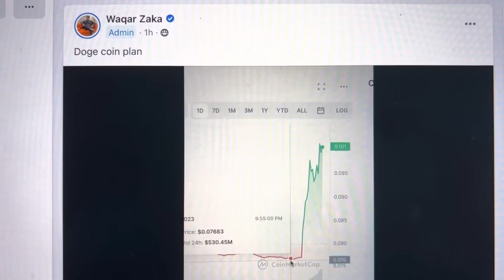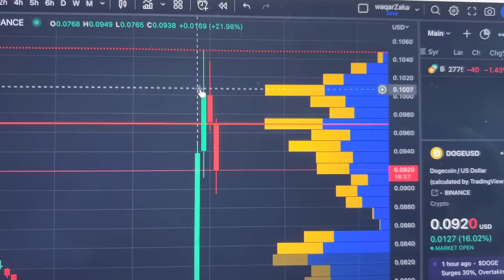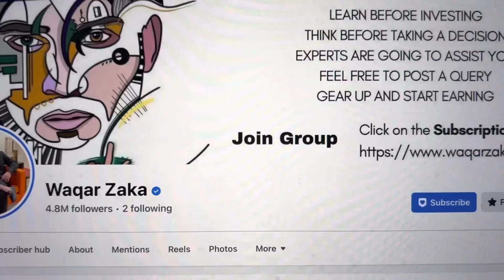Doge coin ka scene